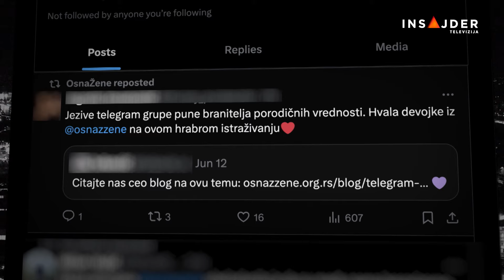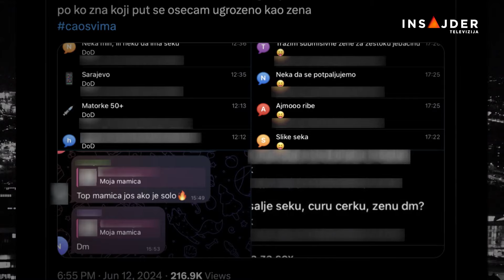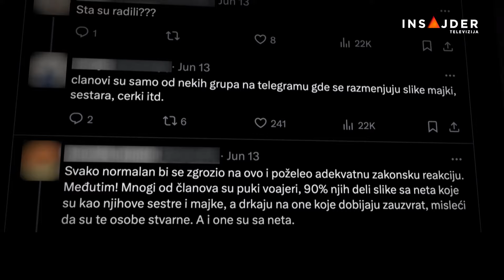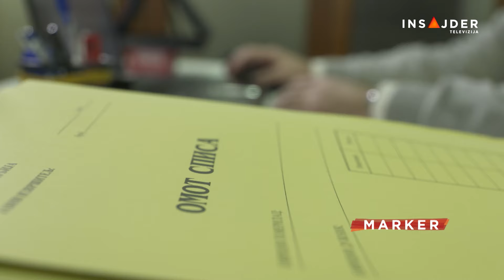Trgovci ukradenim intimnim sadržajima prete aktivistima koji štite žrtve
Majke, ćerke, partnerke, devojčice i žene svih uzrasta u Srbiji godinama su žrtve zlouporebe njihove intime na internetu. Masovno se neovlašćeno dele njihove obnažene slike i snimci, a oni koji su do njih neovlašćeno došli, tim objavama zarađuju novac. I od žrtava iznuđuju novac, kako bi te snimke povukli sa mreža.

Žrtve su duboko viktimizovane i osuđuje ih okolina, a kriminalci koji na internetu dele njihovu intimu najčešće prolaze nekažnjeno. I tu nije kraj začaranog kruga nasilja.

Kada se građani odvaže da objave identitet onih koji zloupotrebljavaju tuđe intimne snimke i slike, dovode sebe u opasnost da same odgovaraju za povredu njihove privatnosti. Aktivistkinjama organizacija koje štite žrtve ti isti trgovci tuđom intimom prete smrću. Institucije za sada ćute.

Pratite nas na i na društvenim mrežama